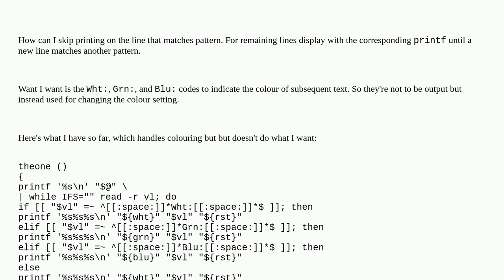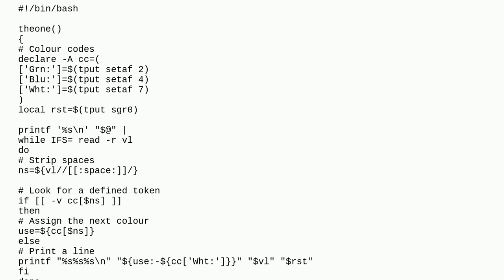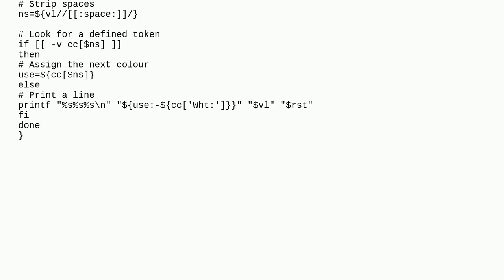Skip printing on line matching regex pattern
A special thanks goes out to the community

  regular-expression bash